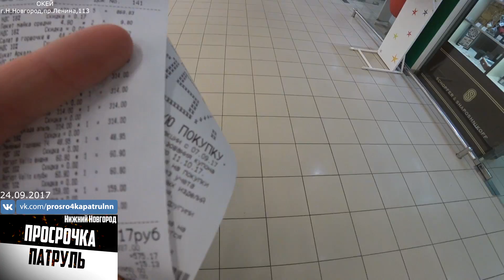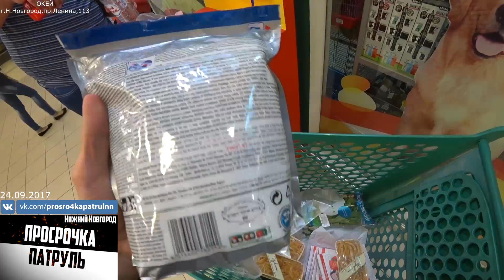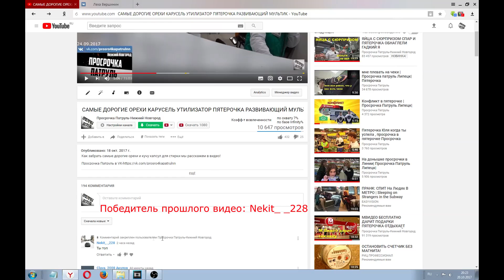СЛАДОСТИ ДАРОМ ОКЕЙ И ПЯТЕРОЧКА=ПРОСРОЧКА ЯЙЦА С СЮРПРИЗОМ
Мы научим вас,как общаться с магазином,в случае если вам продали просрочку!Как получить компенсацию за ошибки магазина!